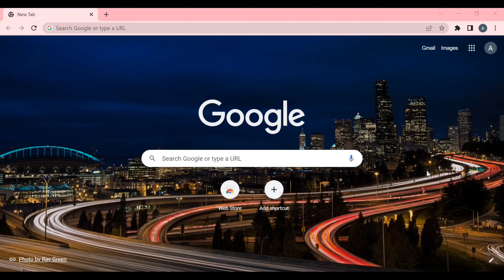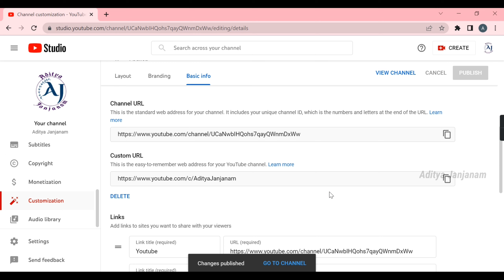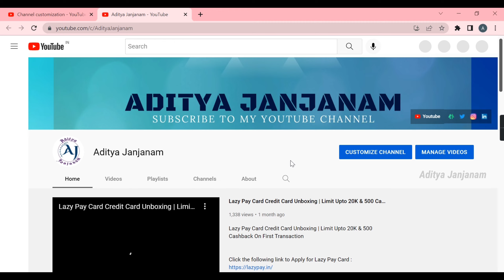How to Enable Custom URL for your YouTube Channel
Hi Viewers,
Thanks for visiting my channel and I would like to provide useful and informative content in this channel in different kind of genres.

Duolingo English Test, Vice City Game, Green Screen Videos, Meditation Videos, intro/Outro Videos,Shorts, Tutorials/Tips/Tricks, Android App Registration/Referrals